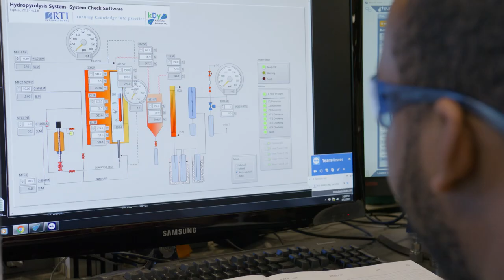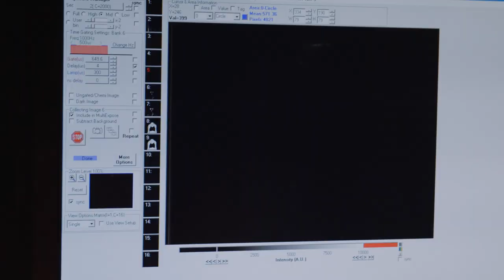Technology Advancement and Commercialization laboratories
Researchers in RTI's Technology Advancement and Commercialization laboratories use cutting edge technology to solve a wide range of challenges in the fields of human health, energy, and the environment. Our labs contain state-of-the-art equipment that facilitates our engineering innovations in carbon capture, emerging public health threats, and more.